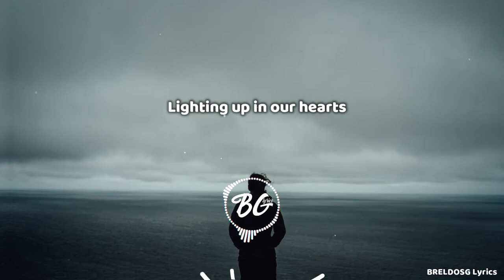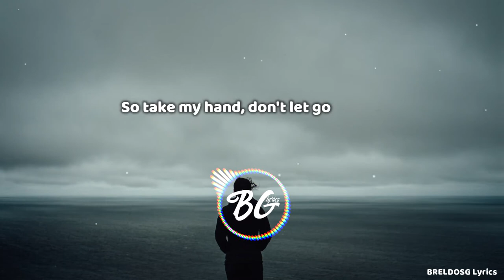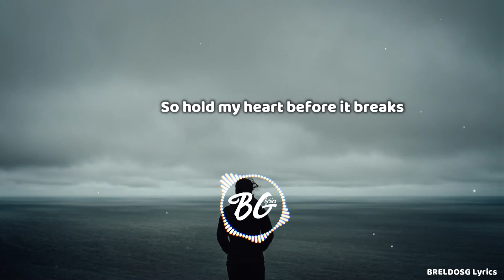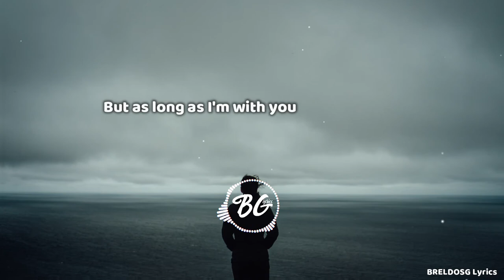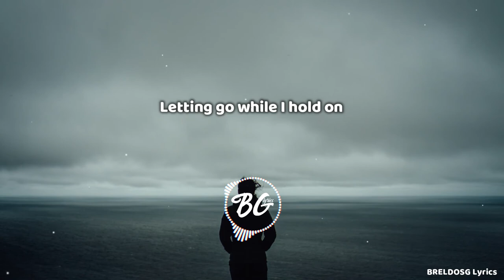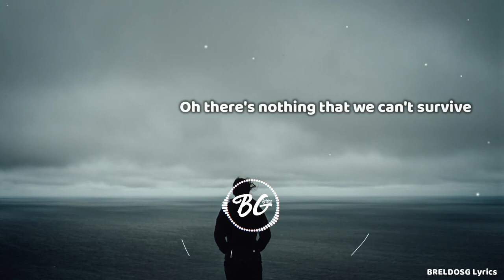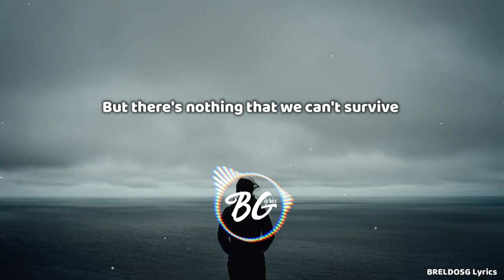Severman & Kenan Survive Lyrics ft Jetason (Lyric Video)